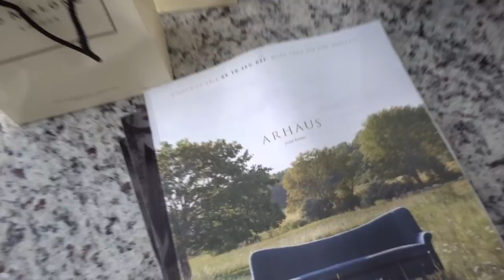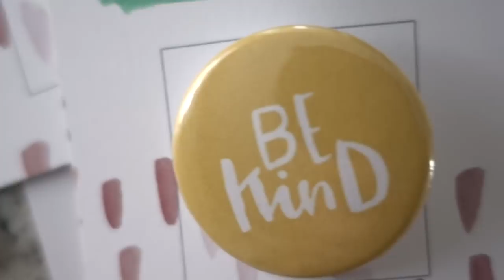Vlogmas: Day 21(Shopping, Baking, Chatting)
Vlogmas Day 21:
Presence Chat
Baking
Shopping

Martha Stewart Sugar Cookie Cutout Recipe:
4 cups of all purpose flour
1/2 teaspoon baking powder
1 cup butter, softened (2 sticks)
2 cup sugar
2 large egg, lightly beaten
1/2 teaspoon vanilla extract
1 teaspoon almond extract

Sift together the dry ingredients.

Using an electric mixer, cream butter and sugar until light; add the egg, brandy, and vanilla and beat well. Add the dry ingredients a little at a time and mix well until blended. Wrap and chill the dough for at least 30 minutes before rolling.

Preheat the oven to 400 degrees. On a lightly floured board, roll out one third of the dough at a time (keeping the rest in the fridge). Roll to about 1/4 to 1/6 inch thick and cut out with cookie cutters. x

Put shapes on parchment lined (or greased) baking sheets (place in freezer in between batches) and bake for 6-8 minutes, depending on the size of the cookie. Cool on racks.